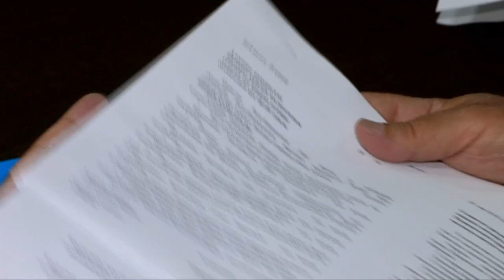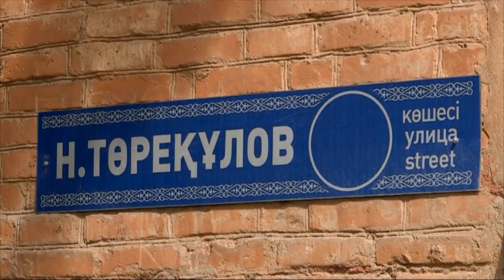Второй год в Шымкенте нет денег на изготовление табличек с наименованием улиц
Лишь в одном Абайском районе Шымкента насчитывается 858 улиц. 51 из них по сей день без названия. Еще 251 нуждается в опознавательных табличках.

В горакимате готовы установить указатели. Однако есть одно существенное НО! Причина бездействия кроется в финансировании. Деньги из бюджета на эти цели не выделяются второй год подряд. Так случилось и в этом году: заявленная Абайским районным акиматом сумма в 20 млн тенге на изготовление вывесок вновь отклонена. Депутаты гормаслихата считают такое положение дел неправильным. Народные избранники требуют изыскать средства.